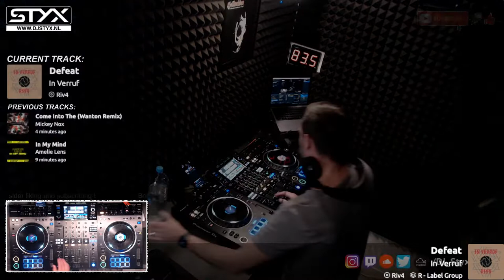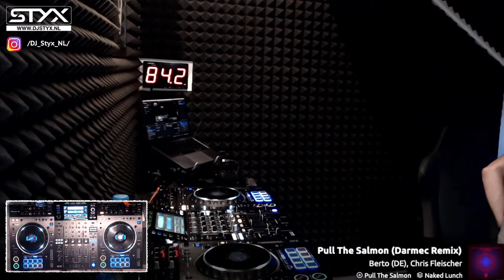Hard Techno (T003) | Styx in da Mix - 030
Hard Techno!
(tracklist bellow)

Styx in da Mix episode: 030

01 Amelie Lens - In My Mind
02 Mickey Nox - Come Into The (Wanton Remix)
03 In Verruf - Defeat
04 Berto (DE), Chris Fleischer - Pull The Salmon (Darmec Remix)
05 X-ALOX - Lost in the Sound
06 Carl Shorts - Dark Tensions
07 Itachi_music - Face Down
08 Balrog - Divide & Conquer
09 Gene Karz, Lesia Karz - Do It To It
10 Sebastian Groth, Markus Weigelt - Waste
11 O.B.I. - Red Sky
12 Afem Syko - 3PYX
13 Selective Response - Lick the Knife
14 Luca Maier - Nuked
15 Frazi.er - No Regards For Humanity
16 Njasti - Liquid Frequencies
17 Shadym - Purity
18 Alignment - Red Alarm
19 Steve Shaden - The Rave
20 Mython - Visual Snow
21 Charlie Sparks - Senshi
22 Rave Syndicate - Mass Psychosis
23 Rian Wood - Insanity
24 Ayako Mori - So Cute!! (Schiere Remix)
25 Buzz Fuzz - Dreamgirl (Sebastian Groth Power Edit)